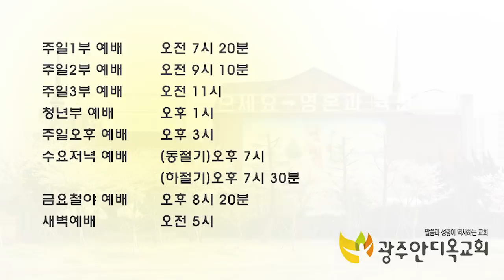성경말씀 속에서 살고 계십니까? - 박 영 우 목사 (20190113 광주안디옥교회 주일예배)